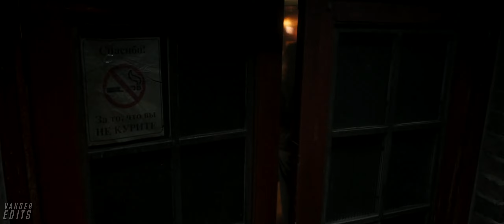Secret Invasion || The Batman Teaser Style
Secret Invasion Trailer in The Batman Teaser Style.
🎥 Fandom: Marvel / Secret Invasion
🎬 Software: Vegas Pro 16